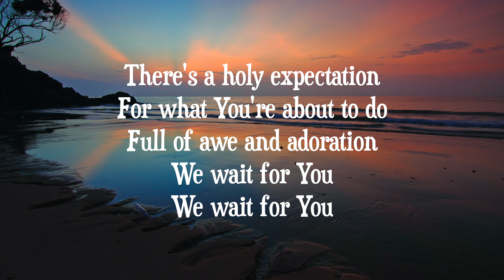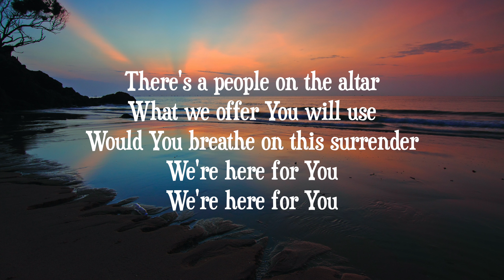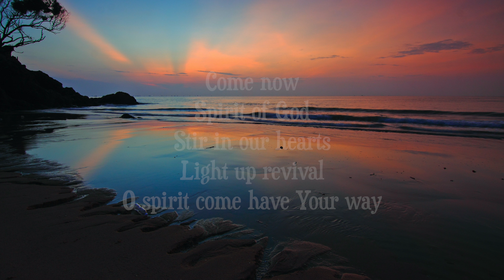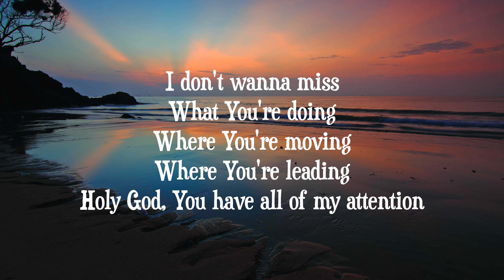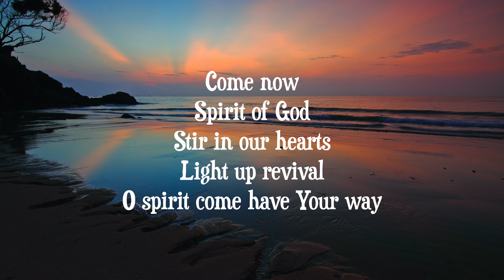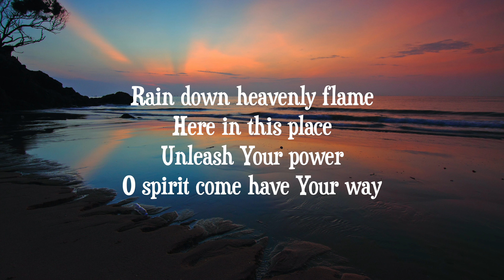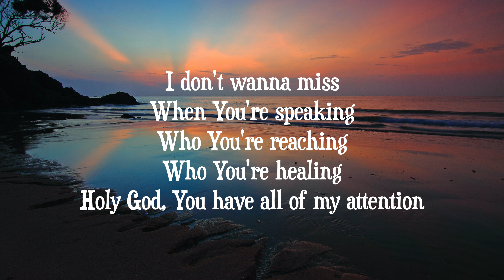Mack Brock - Come Now (with lyrics)(2020)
@GaryMcDuffee  This video is about “Come Now” by Mack Brock.   Video made by Gary McDuffee.  I don’t own any rights, for entertainment and worship purposes only.